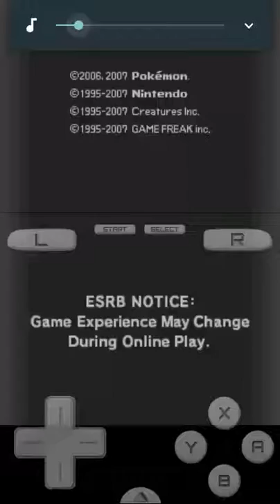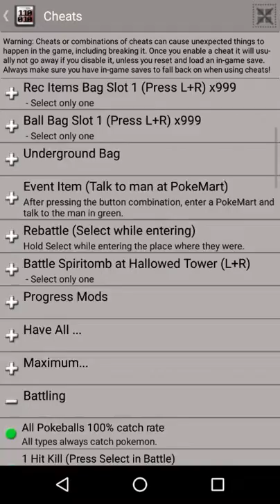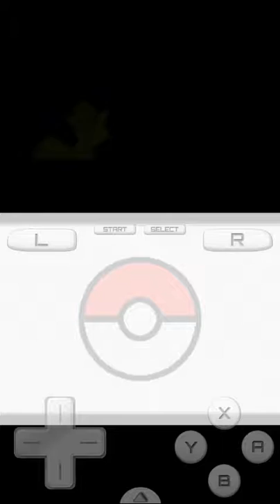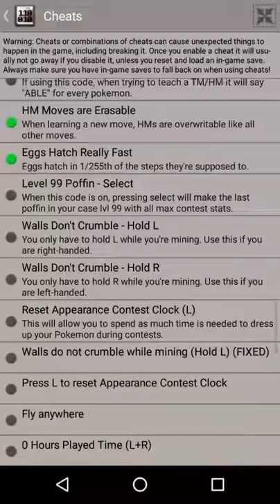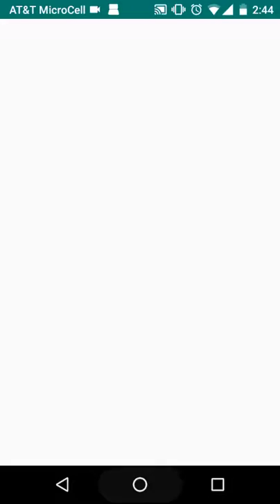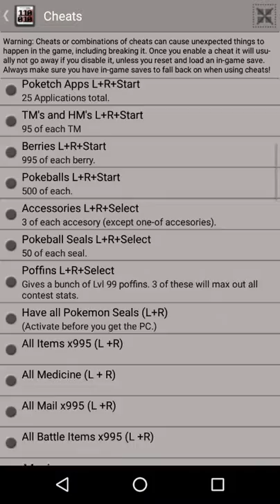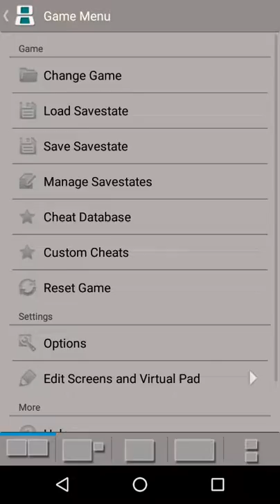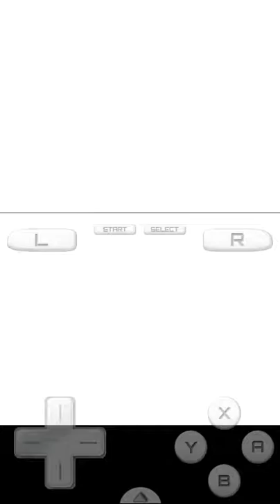Pokemon Pearl: How to Eevee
Hi Guys,

I thought I'd make a video of me playing Pokemon with some cheats. I have played the entire game on my actual DS without cheats so yea. Enjoy.